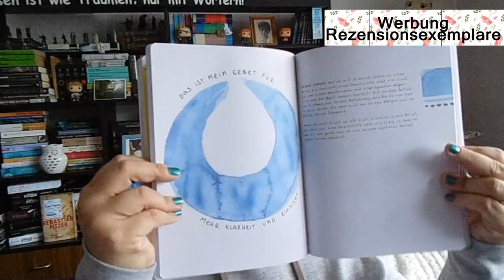Neue Bücher im Januar 2019 ~ Neuzugänge | LadyoftheBooks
Wer hat nicht auch gerne neue Bücher zum Lesen? Welche bei mir eingezogen sind und ob ich auch schon so manches gelesen habe, seht ihr in diesem Video.
Viel Spaß ☺

📚 Bücher
„Die Frauen vom Löwenhof – Solveigs Versprechen“**
„Und wenn es nicht gut ist, ist es nicht das Ende“**
„Die Frauen von Troja – Tochter des Sturms“**
„Die Bullet-Journal-Methode“**
„Entdecke dich -Achtsamkeits-Journal“**
„I am Death – Der Totmacher“**
„Das Lied des Achill“**
„Früher war alles leichter“**
„Ommh Arsch vorbei geht auch ein Weg“**
„Rat der Neun 2„**
„Das Haus der vergessenen Bücher“**